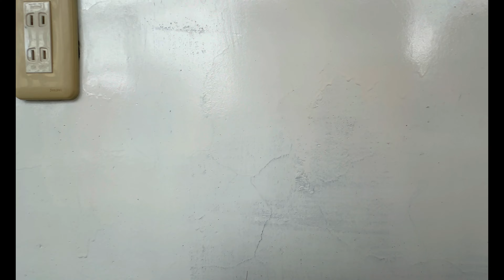賀成交Google 土城房屋阿德 趙育德 0958702518(土城國中步行約100公尺到家 永寧站步行約750公尺到家)屋主急售1098萬,土城區中央路三段(3房29.74坪)3房2廳1衛2陽台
Google 土城房屋阿德 趙育德 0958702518(土城國中步行約100公尺到家 永寧站步行約750公尺到家)

屋主急售1098萬,新北市土城區中央路三段(3房29.74坪)

3房2廳1衛2陽台

趙育德

我是